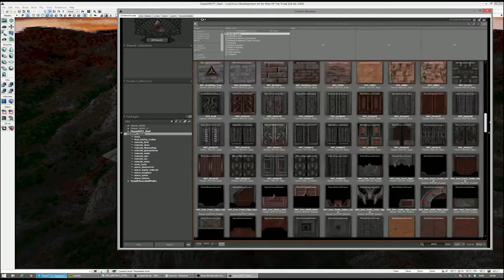Rise of the Triad: Ludicrous Development update 1.2 official HD trailer - PC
First up is the Ludicrous Development Kit, enabling the creation of custom maps and mods (remember those?!) with over 16,000 assets including the complete set of assets from Rise of the Triad, the original version. Yeah, Interceptor INVENTED the remix, but this is your chance to party like it's 1995